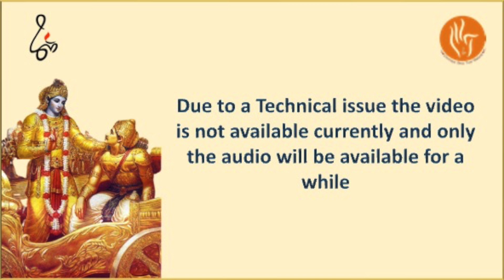Bhagavad Gita -Chapter 3 Verse 35-37 | Karma Yoga | Meaning & Explanation|Talk 67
Karma Yoga (Yoga of Action ).

"The TWO FOLD PATH to SELF REALISATION, the Path of Knowledge (Jnana Yoga) and the Path of Selfless Action (Karma Yoga)   "

Bhagavad Gita Chapter 3 Verse 35-37  Lyrics in Sanskrit, English and Tamil
श्रेयान्स्वधर्मो विगुण: परधर्मात्स्वनुष्ठितात् |
स्वधर्मे निधनं श्रेय: परधर्मो भयावह: || 35||

śhreyān swa-dharmo viguṇaḥ para-dharmāt sv-anuṣhṭhitāt
swa-dharme nidhanaṁ śhreyaḥ para-dharmo bhayāvahaḥ

ஶ்ரேயான்ஸ்வத⁴ர்மோ விகு³ண: பரத⁴ர்மாத்ஸ்வனுஷ்டி²தாத் |
ஸ்வத⁴ர்மே நித⁴னம்ʼ ஶ்ரேய: பரத⁴ர்மோ ப⁴யாவஹ: || 35||

अर्जुन उवाच |
अथ केन प्रयुक्तोऽयं पापं चरति पूरुष: |
अनिच्छन्नपि वार्ष्णेय बलादिव नियोजित: || 36||

arjuna uvācha
atha kena prayukto ’yaṁ pāpaṁ charati pūruṣhaḥ
anichchhann api vārṣhṇeya balād iva niyojitaḥ

அர்ஜுன உவாச |
அத² கேன ப்ரயுக்தோ(அ)யம்ʼ பாபம்ʼ சரதி பூருஷ: |
அனிச்ச²ன்னபி வார்ஷ்ணேய ப³லாதி³வ நியோஜித: || 36||

श्रीभगवानुवाच |
काम एष क्रोध एष रजोगुणसमुद्भव: ||
महाशनो महापाप्मा विद्ध्येनमिह वैरिणम् || 37||

śhrī bhagavān uvācha
kāma eṣha krodha eṣha rajo-guṇa-samudbhavaḥ
mahāśhano mahā-pāpmā viddhyenam iha vairiṇam
ஶ்ரீப⁴க³வானுவாச |
காம ஏஷ க்ரோத⁴ ஏஷ ரஜோகு³ணஸமுத்³ப⁴வ: ||
மஹாஶனோ மஹாபாப்மா வித்³த்⁴யேனமிஹ வைரிணம் || 37||

Chinmaya Mission was established in India in 1953 by devotees of the world-renowned Vedanta teacher, His Holiness Swami Chinmayananda. Guided by his vision, devotees all around the world formed the nucleus of a spiritual renaissance movement that now encompasses a wide range of spiritual, educational, and charitable activities, ennobling the lives of thousands in India and across its borders. The Mission has continued mushrooming across the globe and stands today with over 300 centres worldwide.

Under the Guidance of Swami Sivayogananda and dedicated mission members, Chinmaya Mission conducts various programs which benefits all age groups across Madurai.